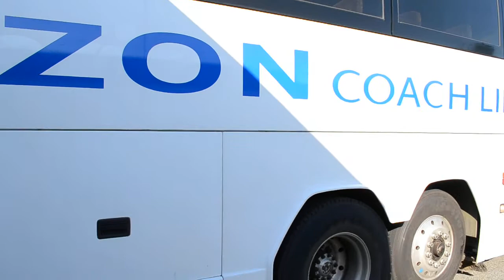Horizon Coach Lines #3380, 315, 66902